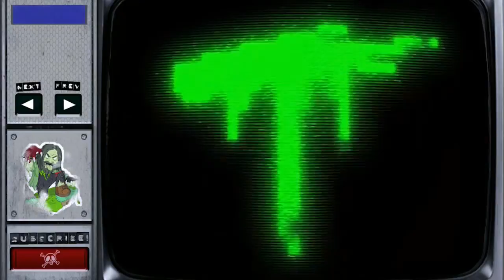ROOF RATS (part 2) | 7 Days to Die with Friends